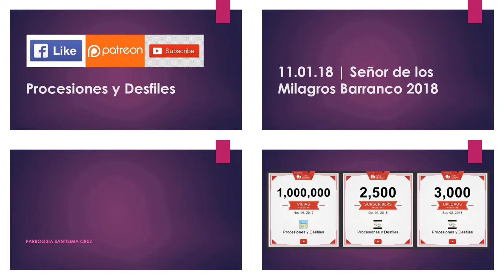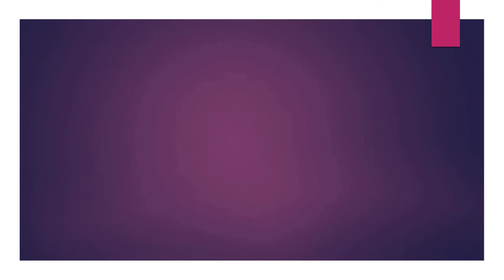11.01.18 | PROCESIÓN de Señor de los Milagros Barranco 2018 LIMA PERÚ | [12/18]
11.01.18 - Señor de los Milagros Barranco 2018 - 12